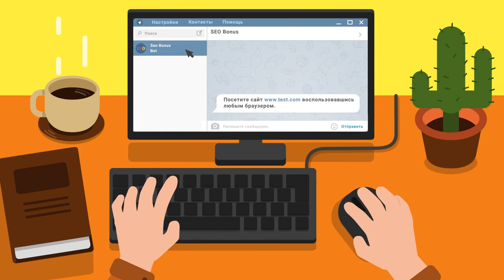O-NI - Японский бабах!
Автор реплея: STORMRAGE_08RUS
Карта: Неизвестная карта
Танк: O-Ni
Кредитов: 33550
Фрагов за бой: 4
Урон за бой: 2754
Заблокировано урона: 900
Опыт за бой: 1346
Описание: Рандом сентябрь 2018 г. ЛБЗ 2.0